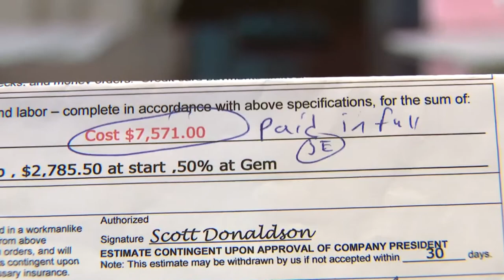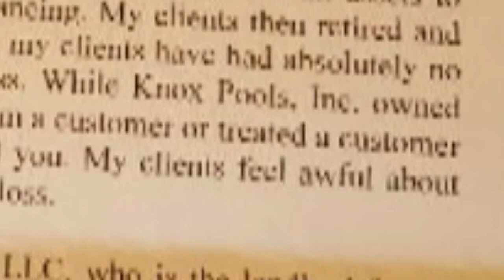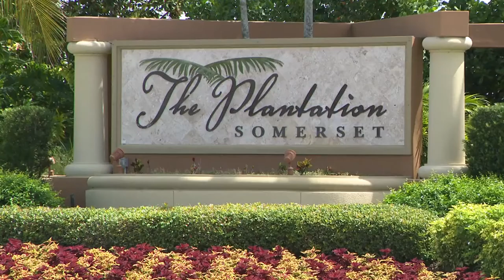Couple drops former Knox Pool owners from lawsuit after being stiffed out of thousands of dollars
The Knox name was synonymous with the South Florida pool game for 30 years, but now it is facing lawsuits for several former customers.